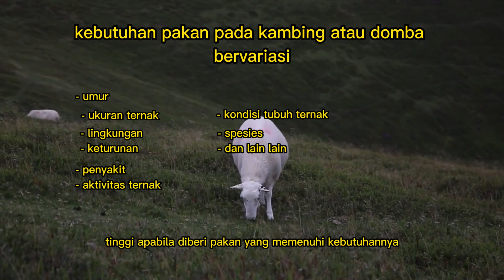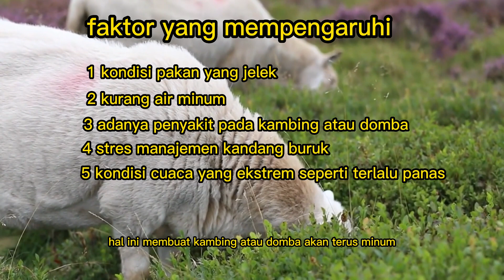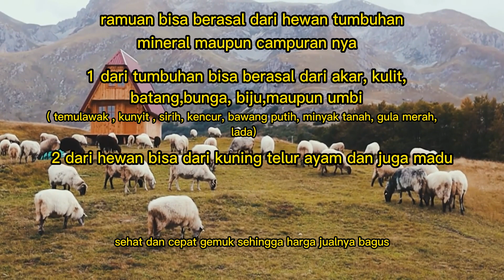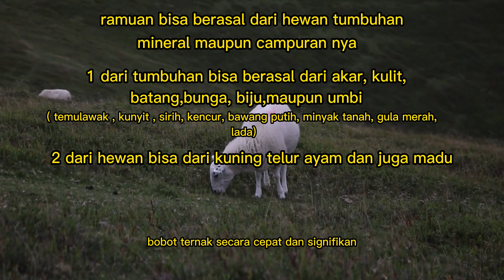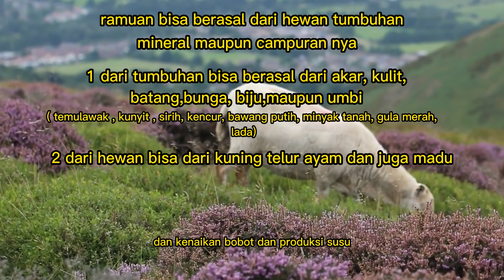RAMUAN /JAMU PENAMBAH NAFSU MAKAN KAMBING/DOMBA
Jamu Domba merupakan salah satu ramuan tradisional yang telah dikenal dalam warisan budaya Indonesia. Ramuan ini terbuat dari bahan-bahan alami yang dipercaya memiliki potensi untuk meningkatkan kesejahteraan dan vitalitas tubuh. Dalam video ini, kami akan mengajak Anda untuk memahami lebih dalam mengenai kandungan-kandungan aktif dalam Jamu Domba dan bagaimana bahan-bahan tersebut dapat memberikan manfaat bagi kesehatan.

Kami akan berbicara tentang berbagai aspek terkait Jamu Domba, termasuk:

Sejarah dan Tradisi: Menjelajahi akar budaya dari ramuan ini, bagaimana Jamu Domba telah digunakan secara turun-temurun dalam praktik pengobatan tradisional di Indonesia.

Kandungan Alami: Mengungkapkan bahan-bahan utama dalam Jamu Domba, seperti tumbuhan herbal dan rempah-rempah yang digunakan dalam pembuatannya.

Manfaat Kesehatan: Membahas potensi manfaat yang dikaitkan dengan konsumsi Jamu Domba, seperti meningkatkan energi, menjaga sistem kekebalan tubuh, dan meredakan beberapa keluhan umum.

Penggunaan dan Persiapan: Memberikan panduan praktis tentang cara mempersiapkan dan mengonsumsi Jamu Domba dengan benar, termasuk dosis yang disarankan dan frekuensi konsumsi.

Kajian Ilmiah Terkini: Menyajikan informasi tentang penelitian-penelitian terbaru yang telah dilakukan mengenai manfaat dan efek samping potensial dari Jamu Domba.

Kami percaya bahwa pengetahuan tentang ramuan tradisional seperti Jamu Domba dapat memberikan wawasan yang berharga bagi kesehatan dan kesejahteraan kita. Tetaplah terhubung dengan kami di saluran ini untuk mendapatkan informasi terbaru tentang jamu-jamu tradisional lainnya dan cara merawat tubuh secara alami.

Terima kasih telah bergabung dan selamat menikmati video ini!

Qurbanov Farm Adalah peternakan yang didirikan 2023
media ini akan mengedukasi masyarakat tentang  Breeding Domba yang yang ilmiah.
info lebih lengkap boleh WA di 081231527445